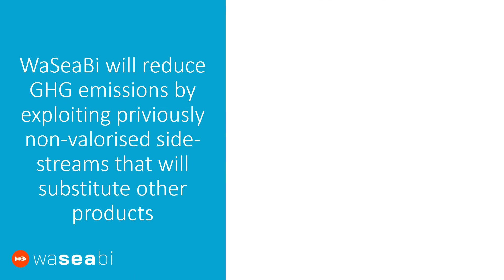WaSeaBi’s contribution the United Nations SDGs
By developing and testing new concepts, which will ensure that aquatic side-streams can be exploited for production of new products and ingredients, WaSeaBi is expected to contribute to several on the UN Sustainable Development Goals.

Take a look below to see a few of the goals the project will contribute to 👇